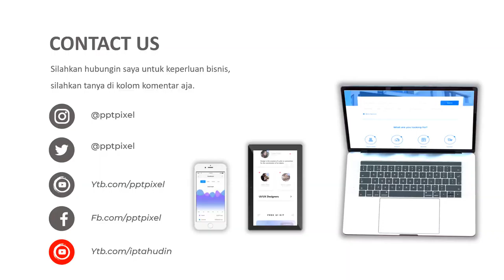Video Promosi, Vave store, Liquid, LNB, Markas Dagang 99, penjualan liquid, qoil, RPM 40, smoke, rok